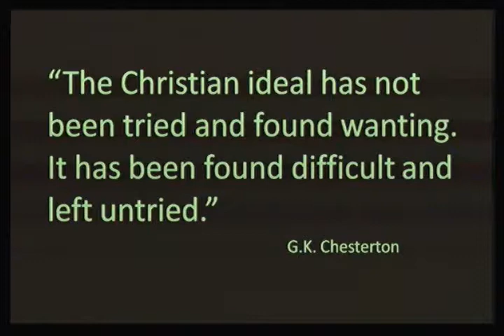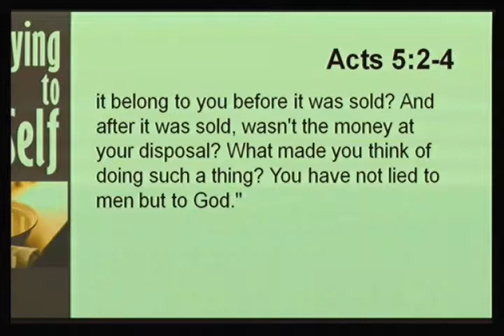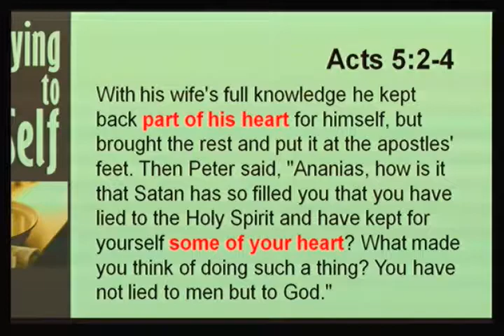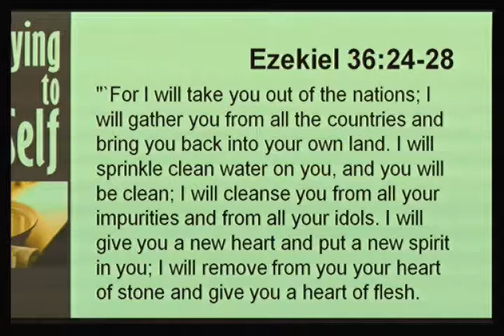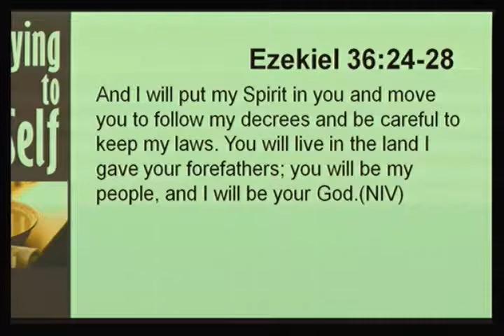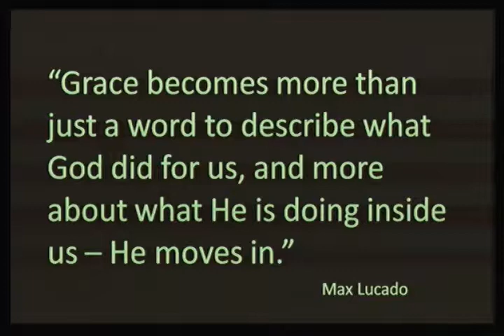It Starts with the Heart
Date: May 26, 2013
Title: It Starts with the Heart
Speaker: Dr. Brad Cox